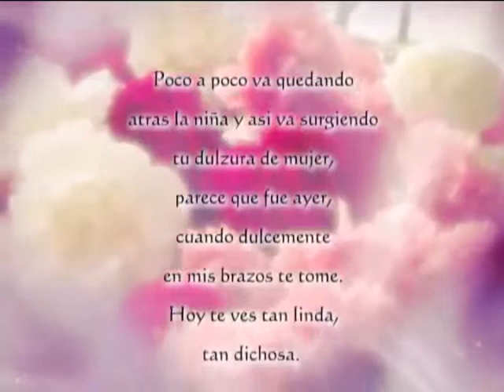Andrea Carrasco Video de Quinceanera.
Este un breve ejemplo como hacemos los videos de las quiñeras, le ponemos tada la dedicacion para que tu video sea algo lindo de ver y recordar ese dia tan especial.